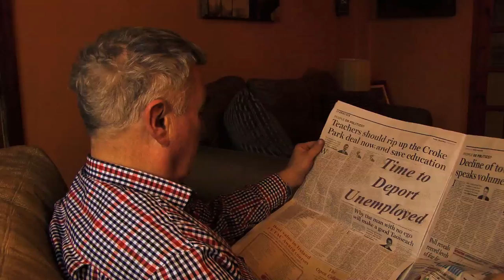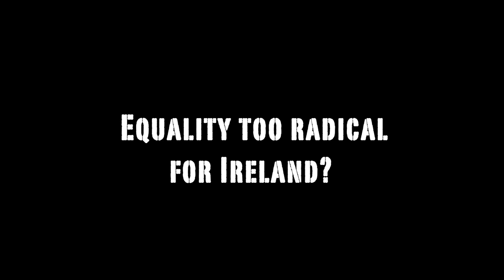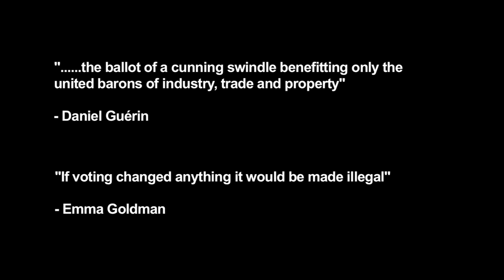Captain Moonlight - Banana Republican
webpagesetc

DOP and Camera 1 - John Breslin
Production Manger & DOP - Ciara Kennedy
Camera 2 - John Eustace
Director & Post Production - Barry Hamilton

produced written and recorded by Captain Moonlight
mastered by Davy Holland